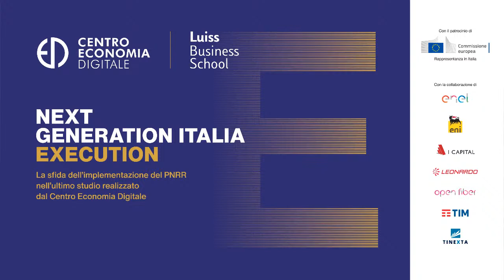Next Generation Italia - EXECUTION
Digital Event: 23 FEBBRAIO 2022 - ORE 11:00.

Programma dell'evento:
- Ore 11:00 Apertura e introduzione al dibattito
Rosario Cerra - Fondatore e Presidente del Centro Economia Digitale

- Commissione Europea e Centro Economia Digitale
Adelaide Mozzi - Team Leader Affari Economici, Commissione Europea, Rappr. in Italia
Paolo Boccardelli - Comitato Scientifico CED, Direttore Luiss Business School
Francesco Crespi - Direttore Ricerche CED, Professore Economia Università Roma Tre

- Tavola Rotonda NEXT GENERATION ITALIA: EXECUTION
Partecipano i Soci del Centro Economia Digitale
Danilo Cattaneo - Amministratore Delegato InfoCert - Tinexta Group
Corrado Crotti - New Business Development and Country Support Leonardo
Andrea Falessi - Direttore Relazioni Esterne Open Fiber
Nicola Lanzetta - Direttore Italia Enel Group, Amministratore Delegato Enel Italia
Dario Pagani - Head of Digital & Information Technology ENI
Alessandro Picardi - Executive Vice President Chief Public Affairs Officer TIM

- Interventi istituzionali
Andrea Montanino - Direttore Strategie Settoriali e Impatto CDP
Roberta Lombardi - Assessore Transizione Ecologica e Trasformazione Digitale Regione Lazio
Fabio Melilli - Presidente Commissione Bilancio, Tesoro e Programmazione Camera dei Deputati
Anna Ascani - Sottosegretario di Stato Ministero dello Sviluppo Economico

- Ore 12:30 Intervento Chiusura
Federico D’Incà - Ministro per i Rapporti con il Parlamento

Modera Flavia Giacobbe - Direttore Formiche
In diretta streaming da Luiss Business School.

Il 2022 è un anno cruciale per l’avanzamento del PNRR, in cui la “messa a terra” degli indirizzi di policy diventa il tema principale. Di fronte a questa sfida sarà fondamentale concentrare gli sforzi organizzativi e operativi di tutti, facendo leva su alcuni, fondamentali punti di snodo del Piano: il rapporto con il mondo economico; il rapporto della PA centrale con gli enti locali; il rapporto con l’Europa.